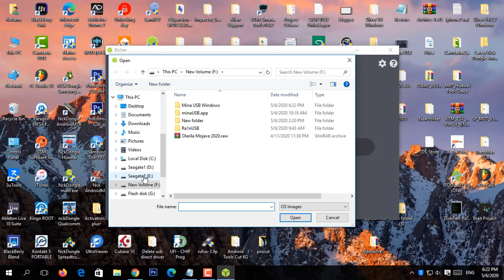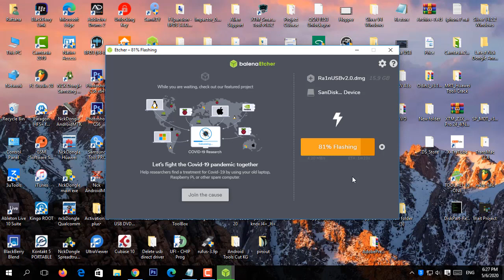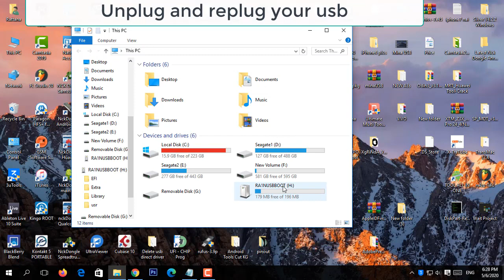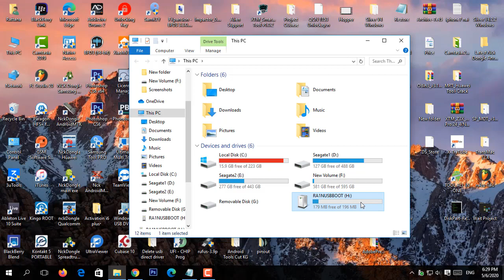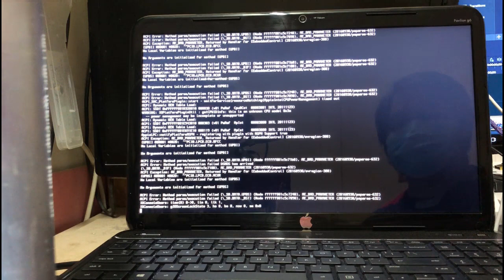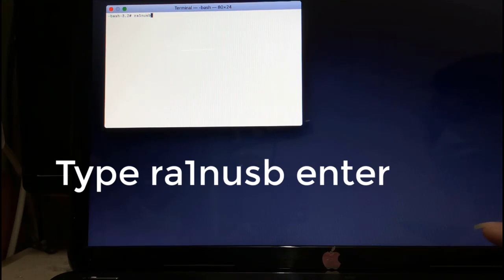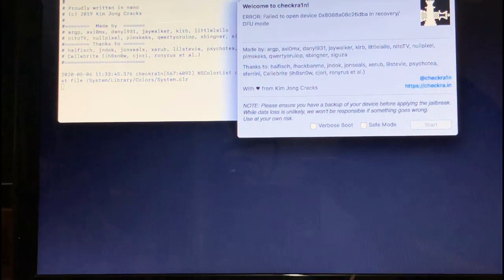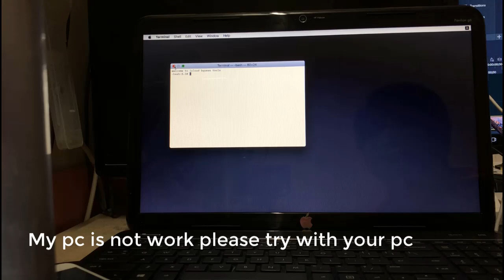Mina USB Restricted Patcher for windows